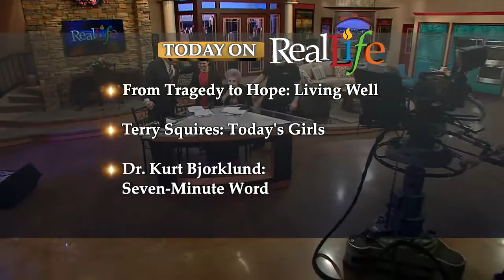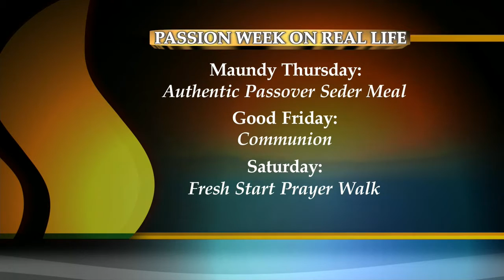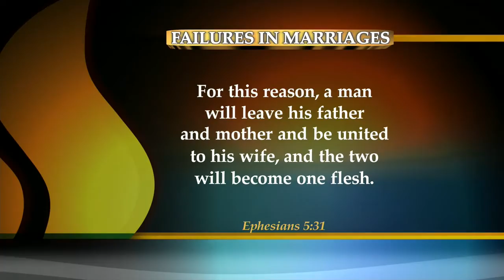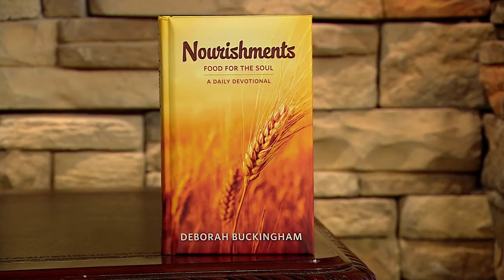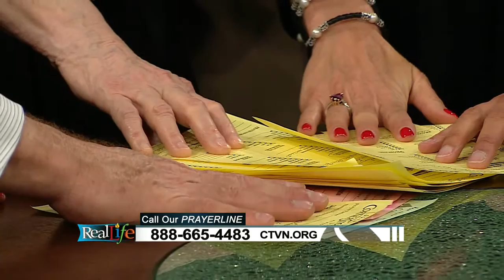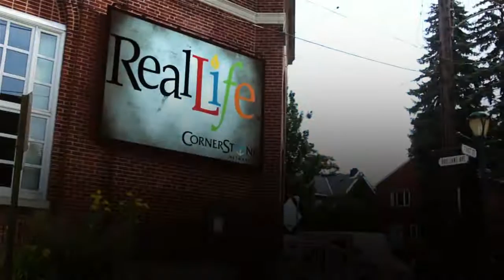Real Life - April 14th, 2014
It's a busy morning on REAL LIFE!  After the tragic knife attacks at Franklin Regional High School, the hosts sit down with licensed psychologist Cathy Sigmund to talk about how kids and families can handle this type of mental and emotional trauma.  Also, author Terry Squires shares about her "Today's Girls" book series and her upcoming project with Cornerstone TeleVision!  Plus, we've got music by Malcolm Williams and Dr. Kurt Bjorklund on the Seven-Minute Word.

Guest info:

Malcolm Williams
Williams began his gospel music career at the age of six when he was named director of the sixty-member Junior Choir at First Corinthian Missionary Baptist Church in North Chicago, Illinois.

Dr. Cathy Sigmund
Licensed Psychologist
Geneva College

Terry Squires
Terry is a veteran of the Christian publishing world and creator of many gift products for teens and adults. She is the author of the bestselling TodaysGirls.com series (13 books) and the creator of the popular online community,

Dr. Kurt Bjorklund
Senior Pastor
Orchard Hill Church, Sewickly, PA

Deborah Buckingham
Deborah Buckingham is a Bible study teacher who seeks to help nourish hungry souls with the Truth and Love found only in the Word of God. For more than fifteen years, she has taught women's Bible studies, ranging in size from small groups to large classes with hundreds of attendees.